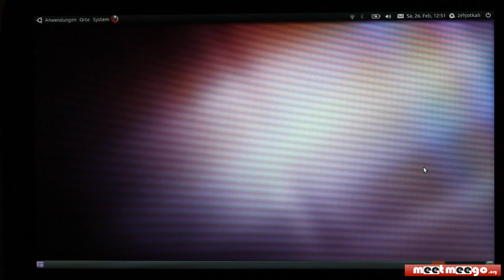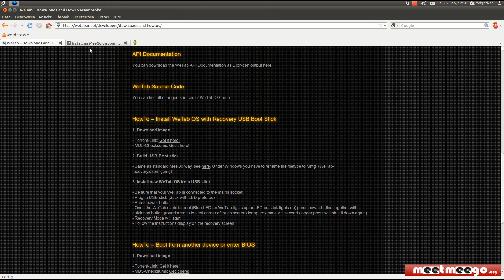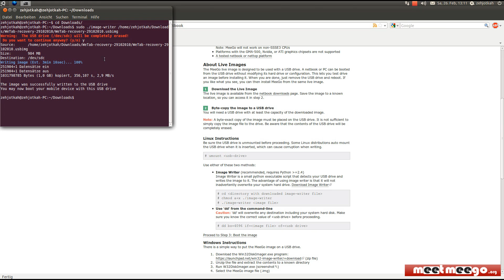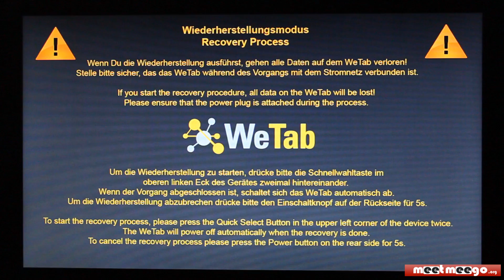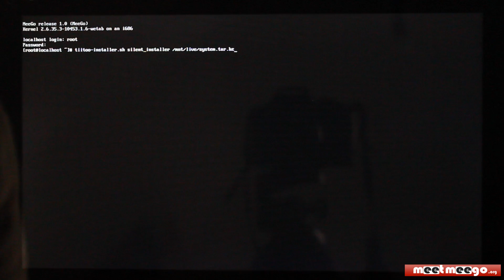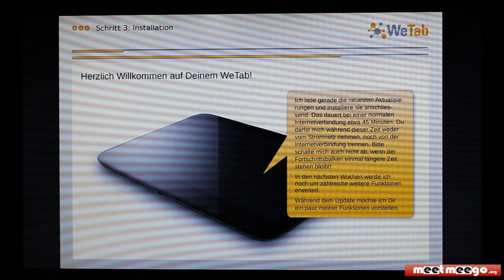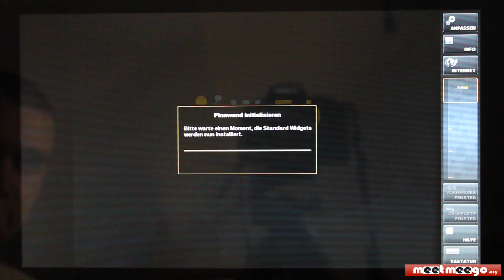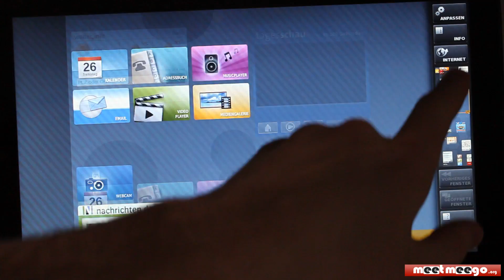How to install WeTab OS on a ExoPC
In diesem Video zeige ich euch, wie ihr auf dem ExoPC das WeTab OS installiert.